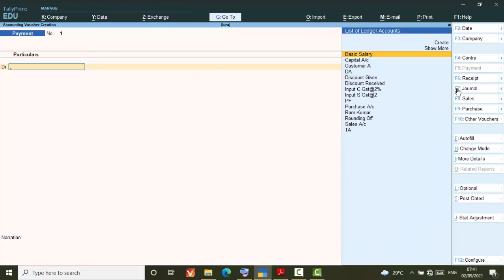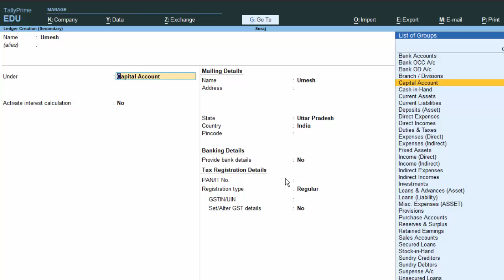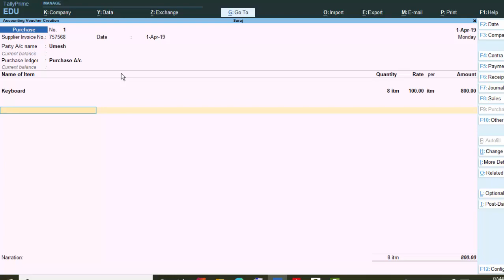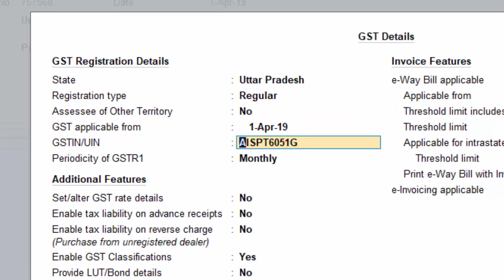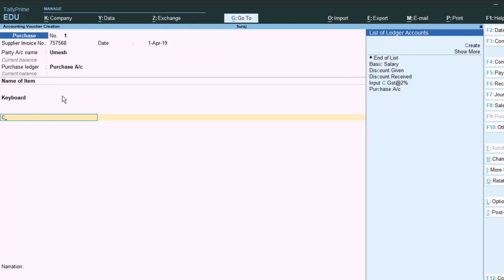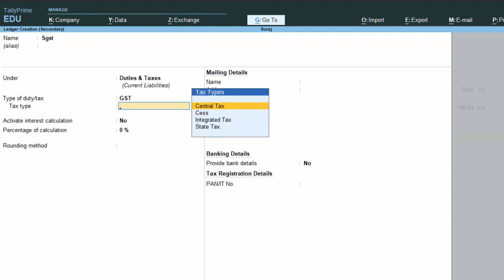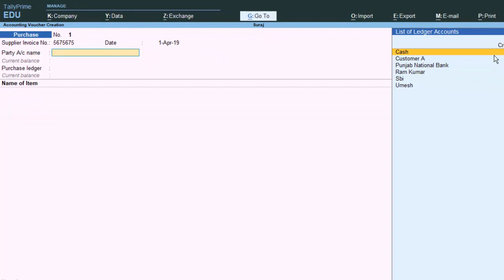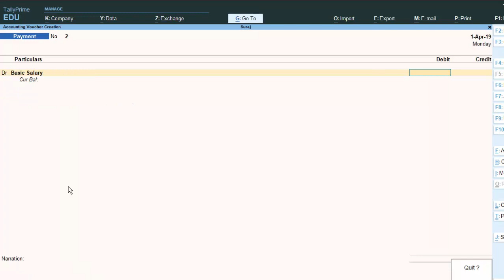How to Create Bill in Tally Prime 2.0@COMPUTEREXCELSOLUTION